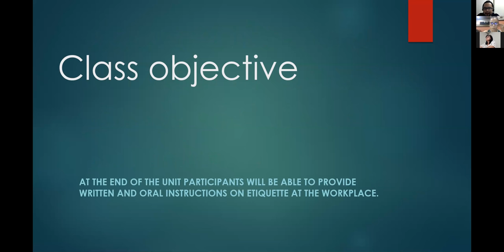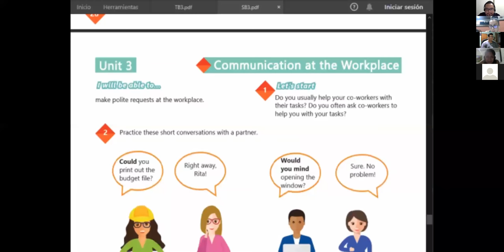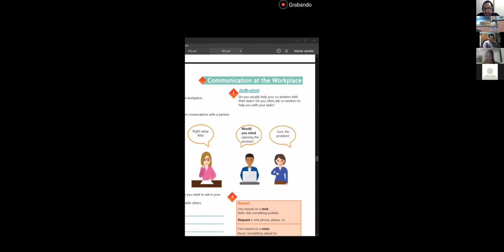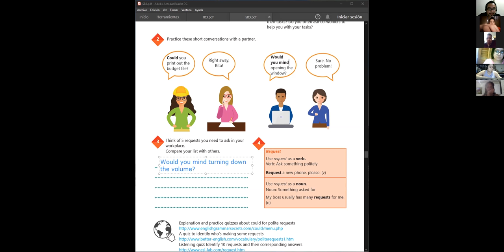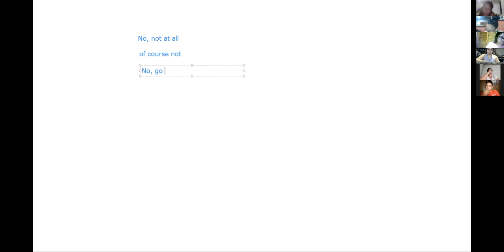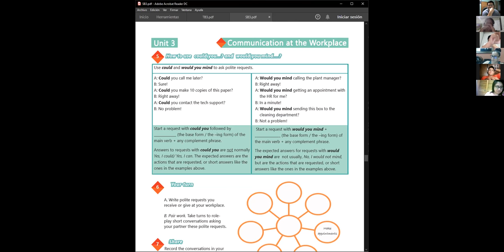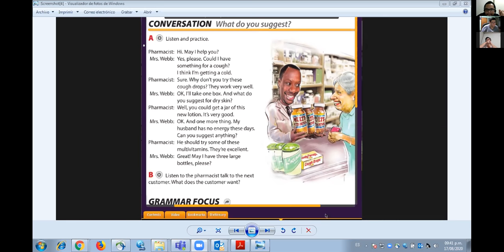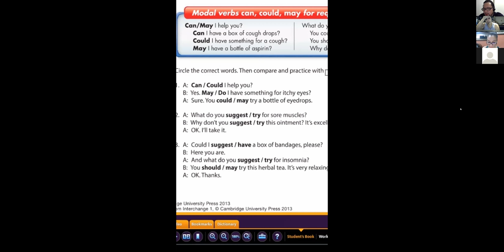Ingles Corporativo-Videoconferencia #11 How to use could you... and would you mind..